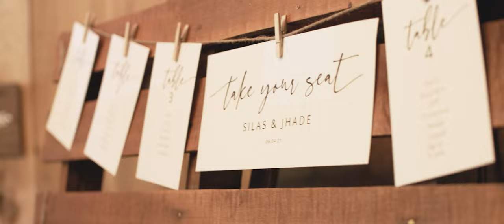Picture Perfect Wedding - Silas and Jhade at The Barn at Timber Ridge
Video shot and produced by Critical Visuals

Location: The Barn at Timber Ridge - Morgantown, Indiana

Point. Period - Jonatan Mollberg
Young, Stupid, and in Love - Wildflowers and Jason Dering

Shot on:
Sony A7Sii
Panasonic GH4
Atomos Ninja V in DNxHR SQ
Sony FE 24-240mm f3.5-f6.3 E Lens
Rokinon 50mm Cine DS Prime EF Lens
DJI Ronin M
Custom Handheld Rig